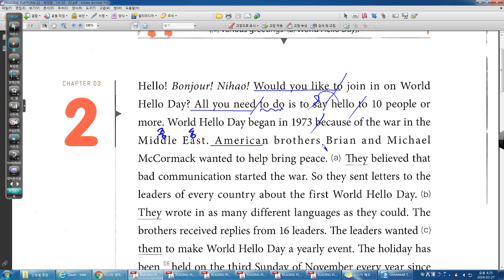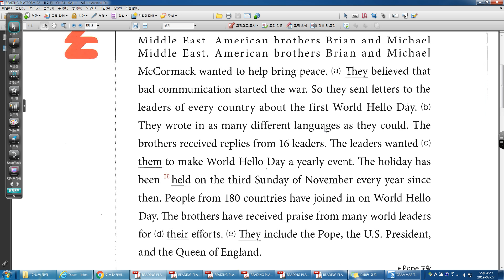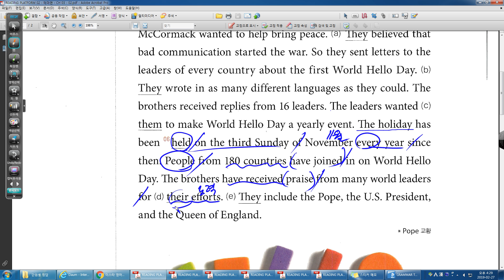READING PLAFORM 테마편 UNIT 03 02